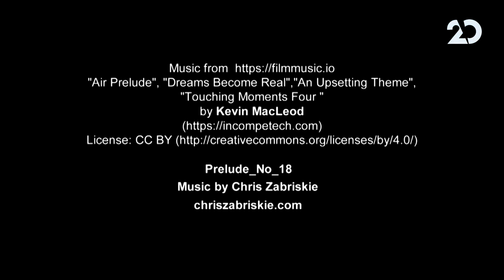לעודד ניסים עם עודד מנשה חלק א | 10.12.2020 | התכנית המלאה